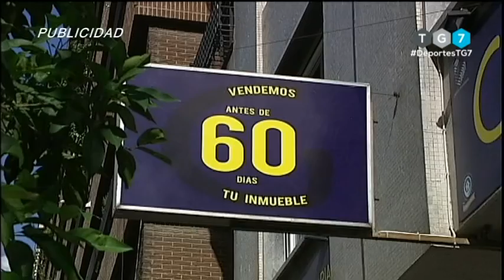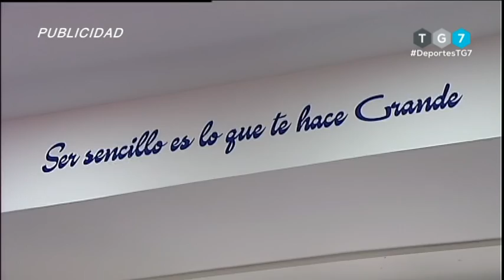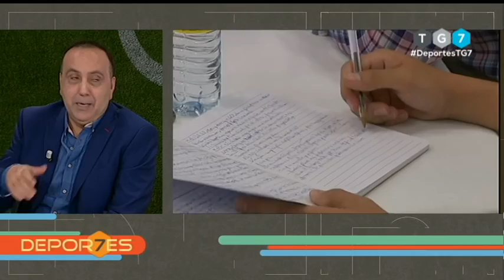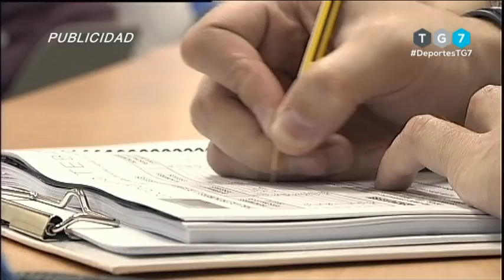DEPORTES 7 - Jueves 7 de Marzo de 2019